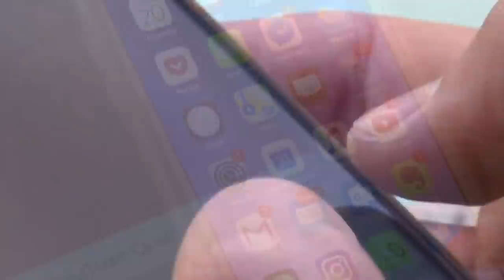Wararkii ugu Danbeeyey Awooda Miltari & Dhaqaale ee Dalka Turkiga Azerbijaan